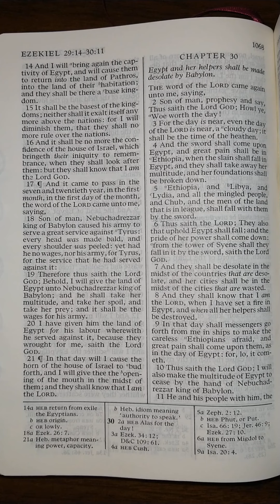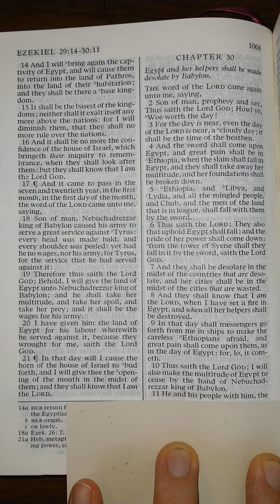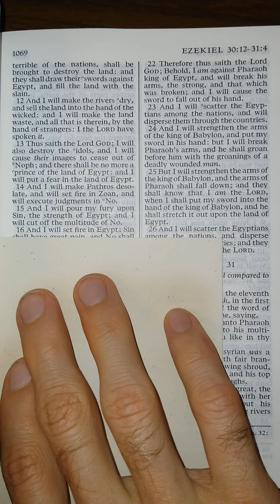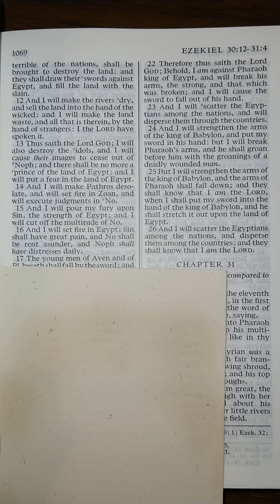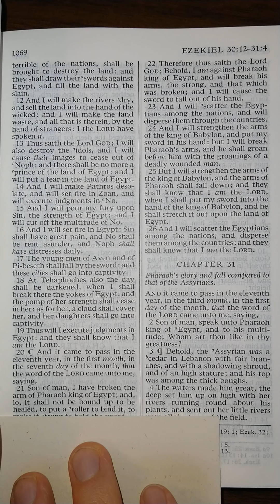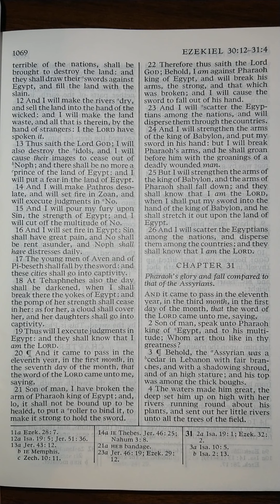The Old Testament - Ezekiel 30